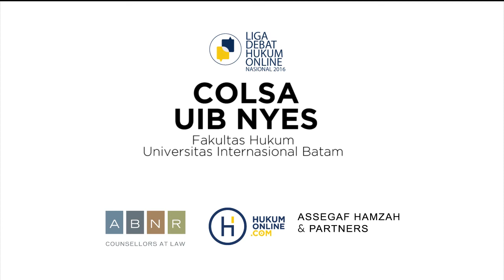Keterlibatan DPR dalam Seleksi Pejabat Negara - FH Universitas International Batam